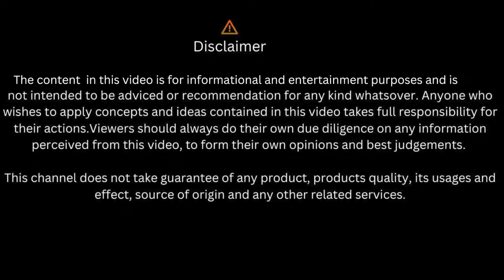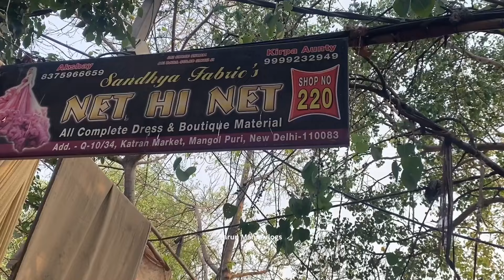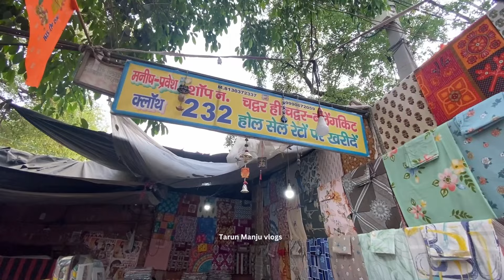कतरन मार्केट part-2 भी काफ़ी मज़ेदार है II katran Market Mangolpuri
Metro Station- Peeragarhi ( gate no 2)

Tarun & Manju